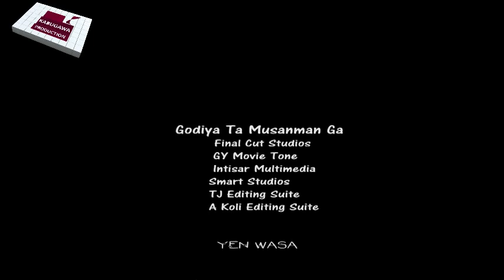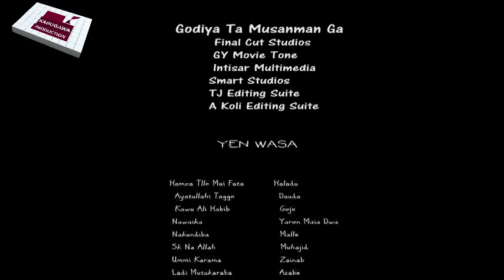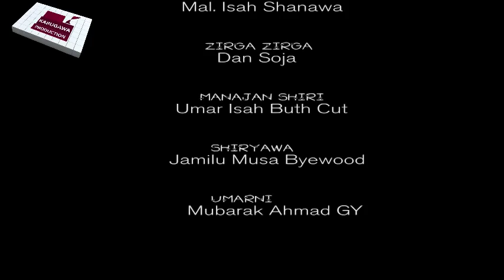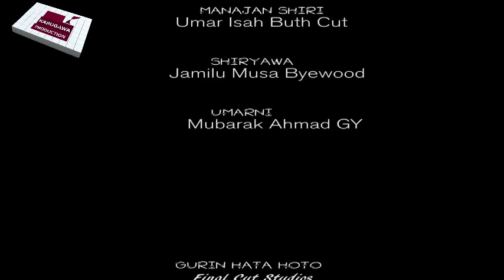BAKUWAR KAUYE 3&4 LATEST NIGERIAN HAUSA FILM 2019 WITH ENGLISH SUBTITLE